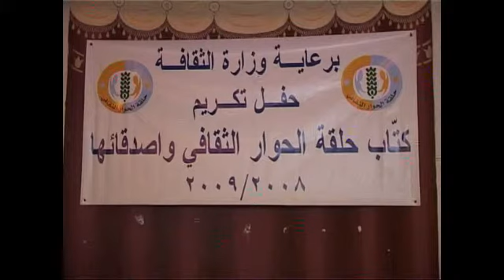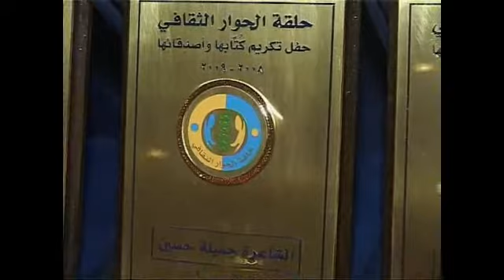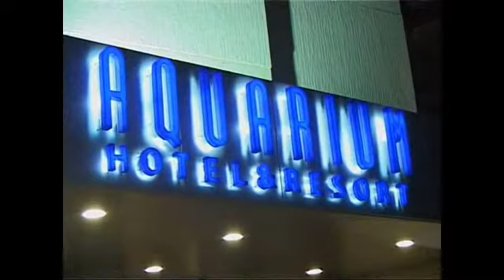Roger Dahrieh - Honoring Poet & Writer حلقة الحوار الثقافي تكرّم الكاتب والشاعر روجيـه ضاهريـة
This videos is produced and published by the owner Roger Dahrieh. Original.
All copyrights reserved to Roger Dahrieh

Honoring Poet & Writer Roger Dahrieh حلقة الحوار الثقافي تكرّم الكاتب والشاعر روجيـه ضاهريـة
Loop cultural dialogue honors Poet and Writer Roger Dahrieh
Hotel Aquarium - Maameltein
Lebanon
Music song : Ya Jind Bladi     ( For Lebanese Army)
Lyrics by Poet Roger Dahrieh
Composer : Elie Choueiry
Arranger & Studio : Gorges Merheb

حلقة الحوار الثقافي تكرّم الكاتب والشاعر روجيـه ضاهريـة
أوتيل أكواريوم - المعاملتين
لبنان
موسيقى : أغنية يا جند بلادي
(تحية الى شهداء الجيش اللبناني)
كلمات الشاعر روجيـه ضاهريـة
ألحان: ايلي شويري